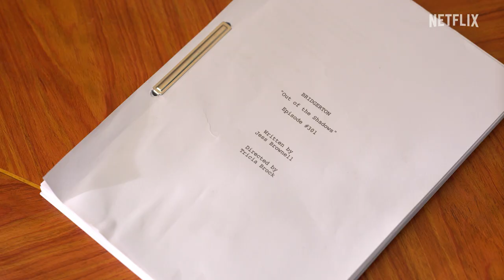The Bridgerton Cast Portrait Challenge | Netflix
Nicola Coughlan is never one to keep a secret, much like the character she plays on Bridgerton. Watch as she gives TUDUM a sneak peek into Lady Whistledown's first column of Season 3! Bridgerton Season 3, is coming soon only on Netflix.